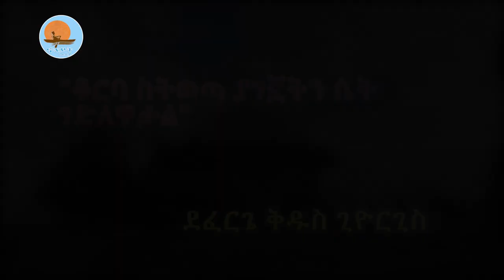ከኢትዮጵያ ሰማይ ስር 14 / Notiat media ኖትያት ሚዲያ/ "ቆርባ ስትወጣ ያገኟትን ሴት ገድለዋታል" ደፈርጌ ቅዱስ ጊዮርጊስ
የ76 ዓመት ሽማግሌ ገድለዋል
ቆርባ ከቤተክርስቲያን ስትወጣ አፏን ያፈነች ሴት ማናባሽ አፍሽን ታፍኛለሽ ብለው ገድለዋል
ቤተክርስቲያኑን በአምደ ወርቁ ሥር ተቀምጠው ሽቅብ በመተኮስ ነዳድለውታል
ኢትዮጵያ
ሰሜን ወሎ
በሕብረትእንቁም
ሚያዚያ 2014 ዓ.ም